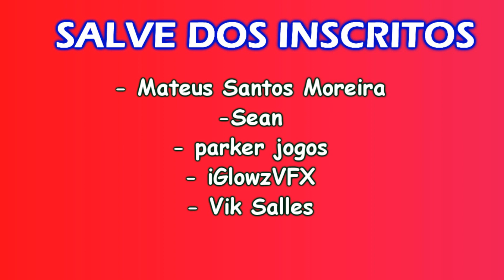URGENTE HEAVY BUS SIMULATOR- SAIUUU HORÁRIO E NOVIDADES DO LAÇAMENTO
Neste vídeo venho falar o horário e download do jogo mais algumas novidades inéditas do Heavy Bus Simulator.

Quem quiser salve deixa ai nos comentários!